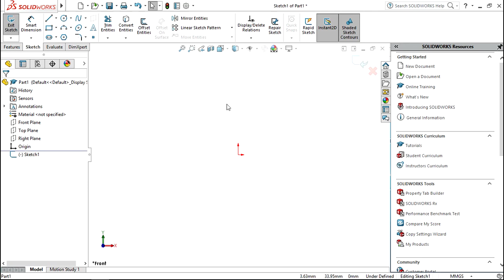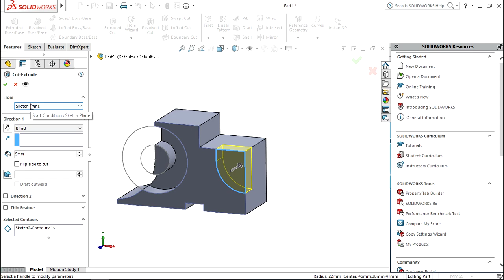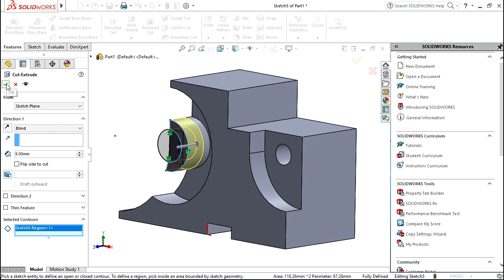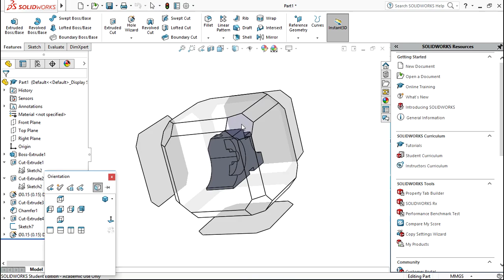Tutorial Solidworks - Belajar Desain 3D #1 - Tool Holder - Solidworks 2017 (Fast Tutorial)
Berikut ini adalah tutorial bagaimana membuat tool holder menggunakan software solidworks 2017

Beberapa fitur yang digunakan dalam proses permodelan ini diantaranya adalah :

1. Sketching
2. Extrude Boss / Base
3. Extrude Cut
4. Hole Wizard
5. Material

 Daftar Pustaka :
Judul Buku : Solidworks 3D Drafting and Design
Penyusun : Nur Hidayat
Penerbit : Informatika Bandung
Pemasaran : BI-Obses